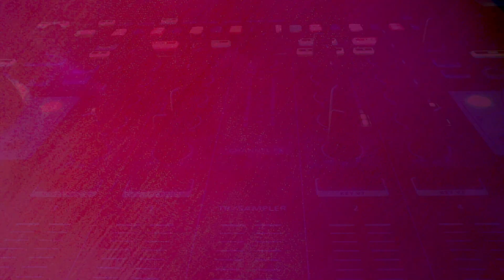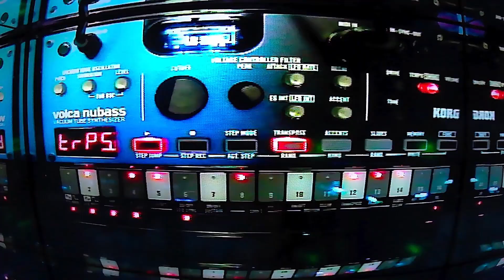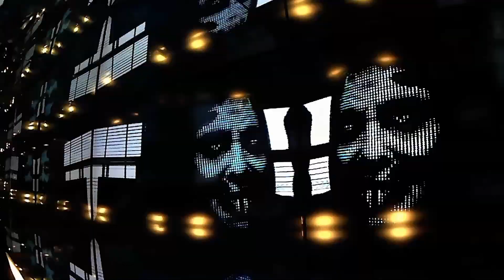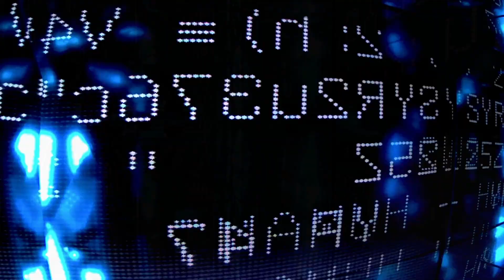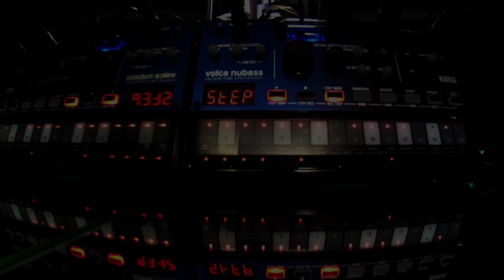I Like To Party (Visual Mix)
Music & video recording by madbello